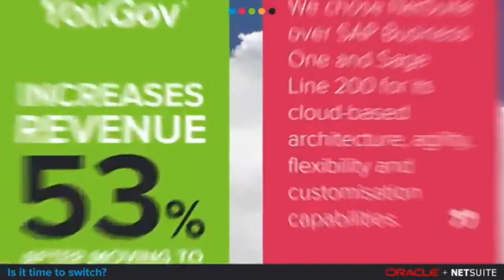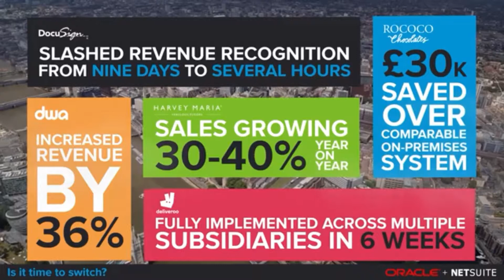¿Es hora de cambiar?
No permita que el pasado lo detenga: un sistema basado en la nube como NETSUITE puede brindar flexibilidad y libertad, visibilidad en tiempo real de su empresa y sus clientes, y un costo total de propiedad reducido. Sin mencionar las actualizaciones automáticas que aseguran que está utilizando la versión más actualizada de NetSuite, proporcionando una integración eficiente y minimizando el tiempo de inactividad. Haga clic aquí para obtener más información